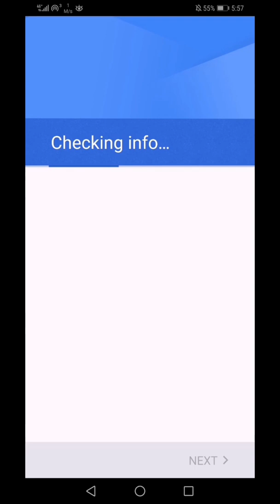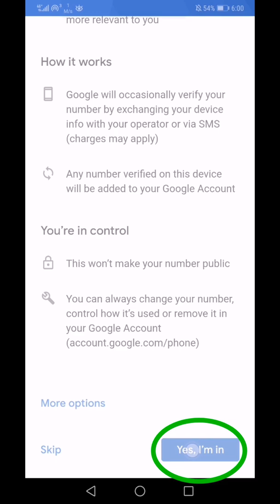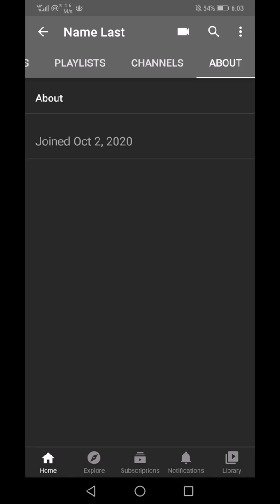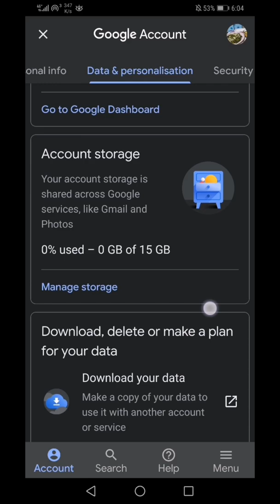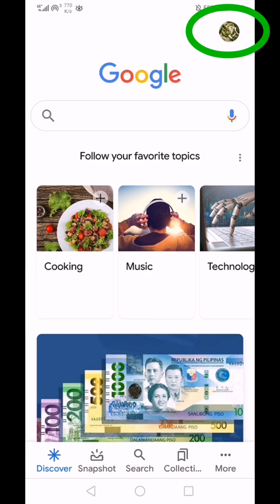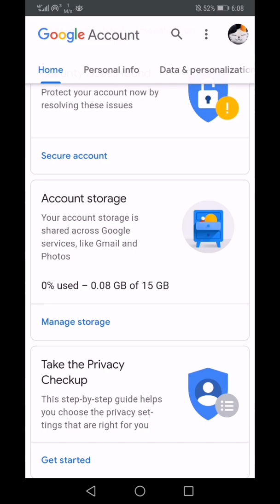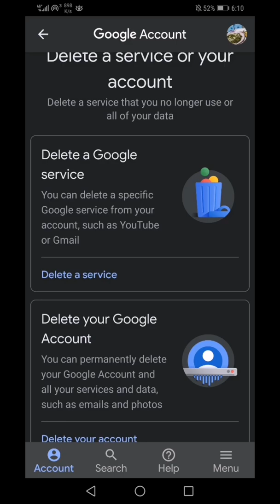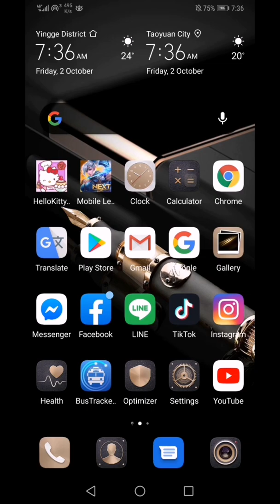HOW TO CREATE AND DELETE YOUTUBE CHANNEL TAGALOG TUTORIAL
How to create and delete youtube channel tutorial/tagalog
Cellphone po gamit ko